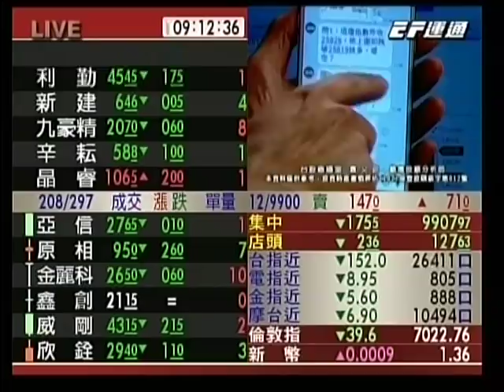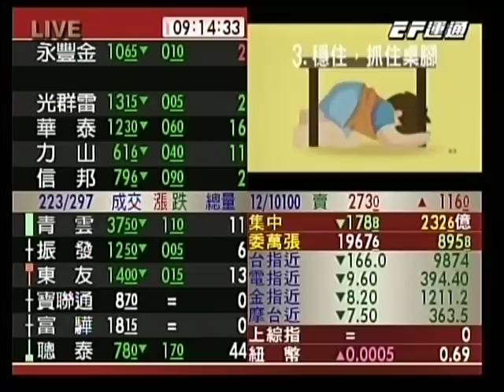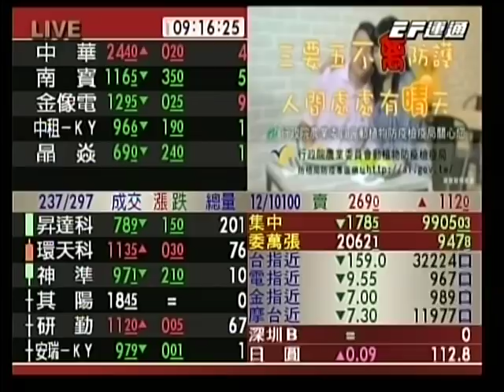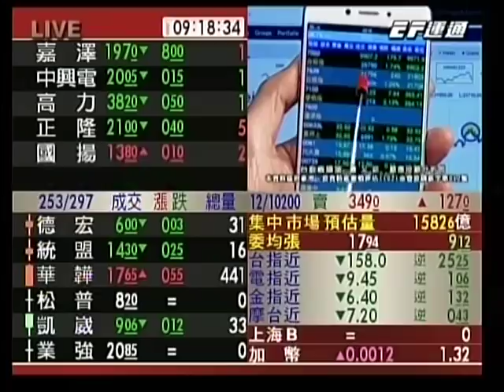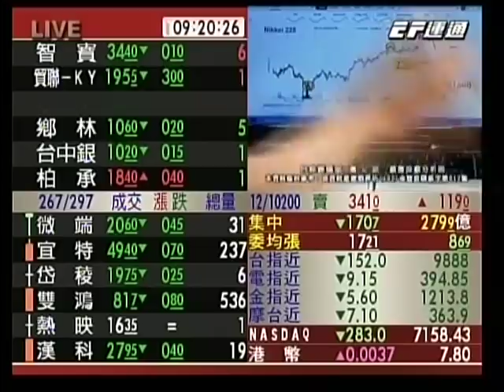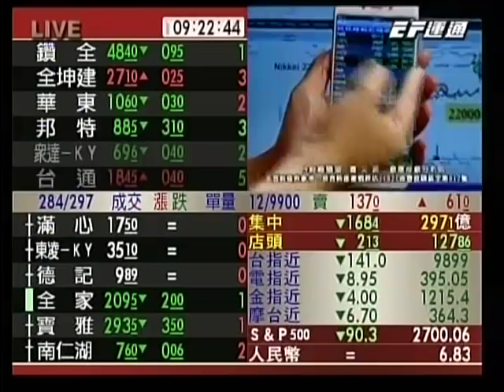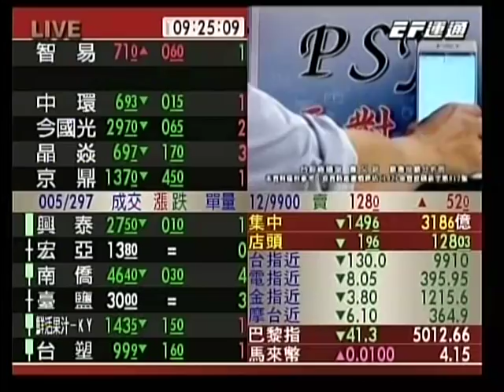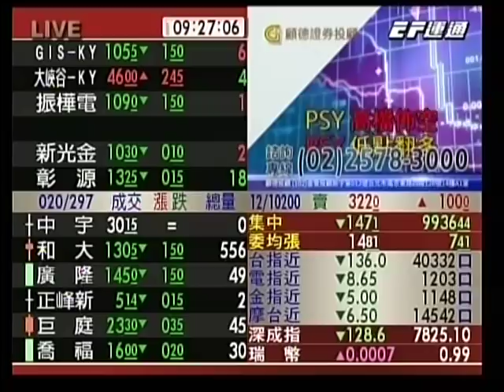20181205 0900 蕭又銘 台股直播室